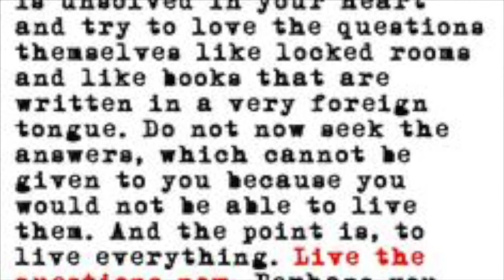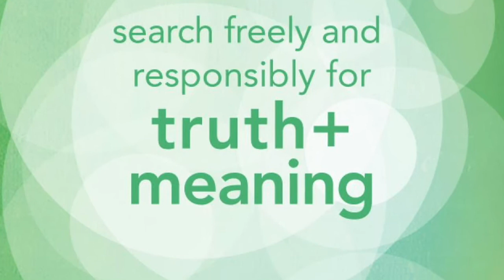Free to Question by Jessica Star Rockers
As Unitarian Universalists, we uphold the 4th Principle, "A free and responsible search for truth and meaning." This means, we are free from external dogma. We are free to doubt. In this service, we will examine what it means to live without answers and instead, freely live into the questions.